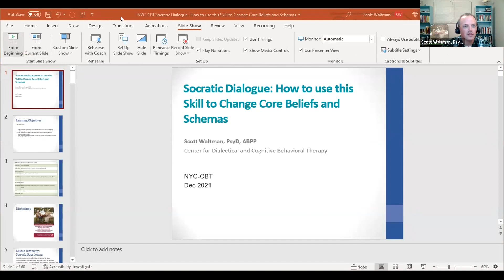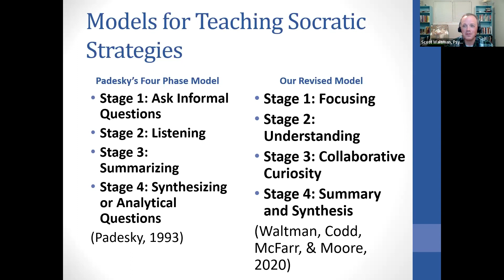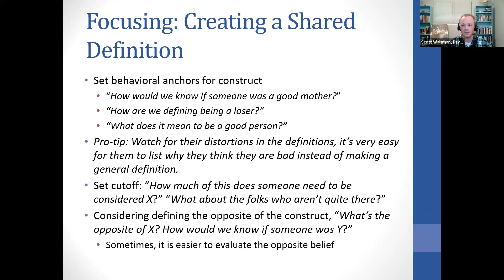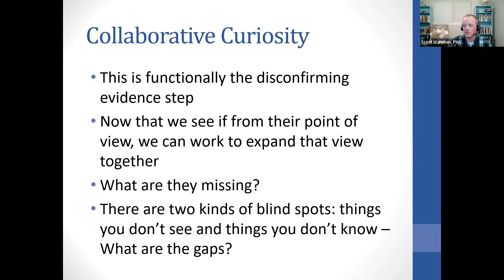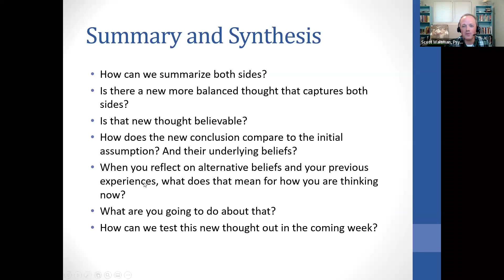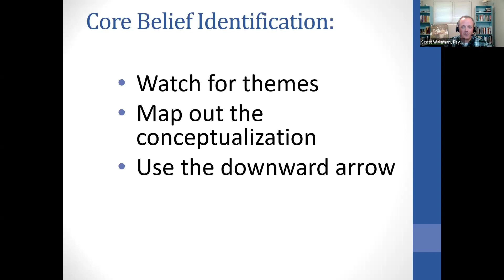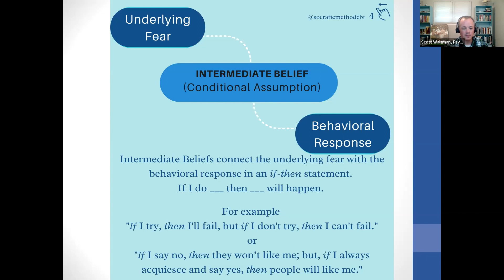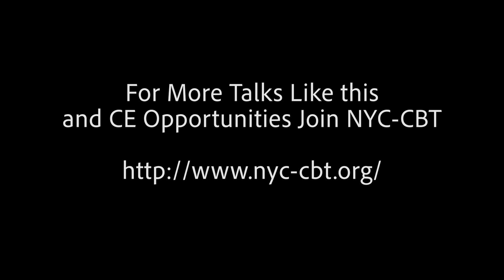Socratic Dialogue: How to use this Skill to change Core Beliefs and Schemas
The bulk of therapist training is devoted to the initiation of therapy and reduction of acute symptoms, while less attention is paid to the later phases of treatment. Although modification of core beliefs or schemas is not inherently different from working with other cognitions, it can be a longer process. Effectively targeting core beliefs and schemas can be conceptualized as a multi-intervention process that involves cognitive, behavioral, experiential, and emotion-focused strategies to bring about change. Participants will be taught interventions to bring about lasting change in core beliefs and schemas. A number of specific strategies will be taught and demonstrated.